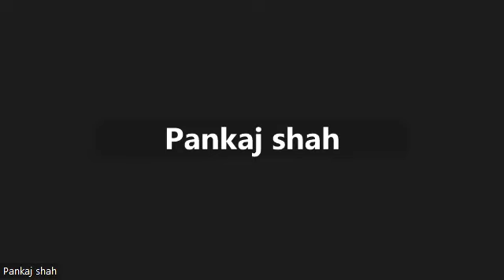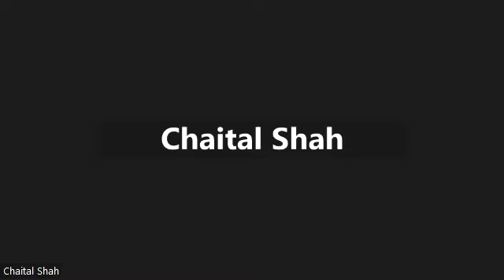Conquering Death (समाधि मरण) - Vachana 6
Samadhi Maran:-The Ideal Death -The Death of Death
समाधि मरण in Jainism
Acceptance of death by contemplating upon it not only enriches life; but also makes the last moment of departure fearless and remorseless – kindling the spirit to welcome it with self-confidence and joy. Samadhi Maran is the grand doorway to move from mighty death towards immortality. By the strength of living an equanimous life, when the end hour comes, Samadhi Maran becomes a bridge to take us across, on the path of divinity.
A person who dies in Samadhi Maran has a very high inner state. In such a state, although the body is in pain, nothing touches the Self. At the time of death, one is detached from the body. One does not have the belief of "I am dying"; when the (karmic) account of the body is over, one leaves the body. During the last moments, the awareness of 'I am Soul' remains to the person who is dying. S/he is in the state of 'I am there forever, am eternal, am immortal'. Due to this state, when a person leaves the body in Samadhi Maran, at that time, the immediate family members do not experience any severe suffering or pain.
Samadhi Maran is Possible Through Self-Realization. After attaining Self-realization, at the time of death, the body leaves with the full awareness of ‘the body is separate; I, the Soul, am separate.’

In this Vachna series:-
1. Learn to live your life in a manner that death becomes a proclamation of a successful and accomplished life!
2. Introduction to the technique of Samadhimaran and its practice
3. Cultivate ways of recognising death
4. Reduce attachment for the body.
5. Rise above the fear of death

Learn the method of Samadhimaran for yourselves and others and bring power to your spiritual quest. With abounding joy, make death a celebration.

Antim Aradhna Vidhi (10 Steps at time of Death): -
1. Atichar Alochna  (અતિચાર આલોચના)
2. Vrat Ucharan (વ્રત ઉચ્ચારણ)
3. Jeev Kshamapana  (જીવ ક્ષમાપના)
4. 18 Paap Sthanak Vosirava (18 પાપ સ્થાનક વોસિરવા)
5. Char Charan Swikar (ચાર ચરણ સ્વિકાર)
6. Dushkrut Graha (દુષ્કૃત ગ્રહા)
7. Sukrut Anumodna (સુકૃત અનુમોદના)
8. 12 Bhavna (12 ભાવના)
9. Anshan (અંશન)
10. Navkar Mantra Smaran (નવકાર મંત્ર સ્મરણ)

Sallekhana also known as samlehna, santhara, samadhi-marana or sanyasana-marana, is a supplementary vow to the ethical code of conduct of Jainism. It is the religious practice of voluntarily fasting to death by gradually reducing the intake of food and liquids. It is viewed in Jainism as the thinning of human passions and the body, and another means of destroying rebirth-influencing karma by withdrawing all physical and mental activities.